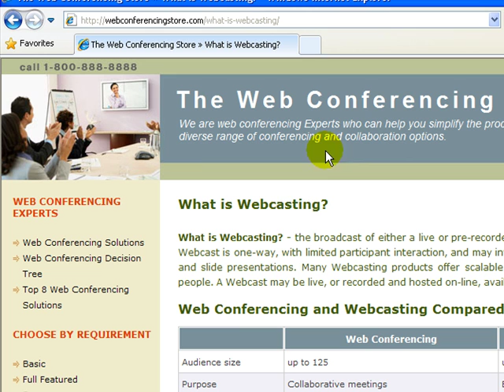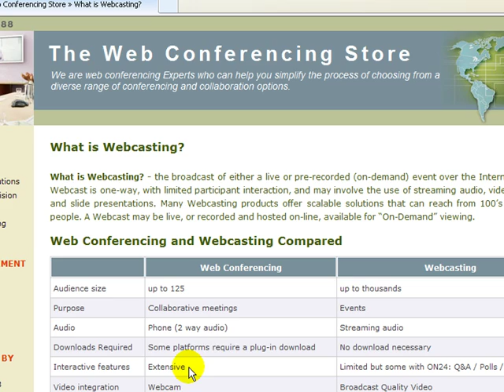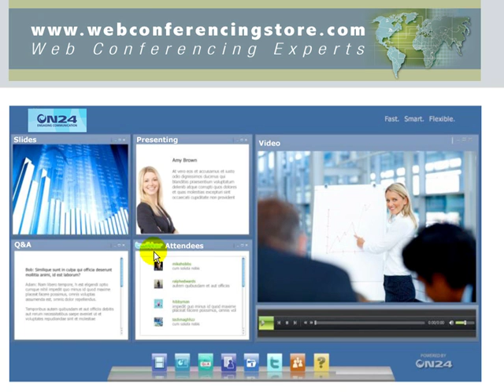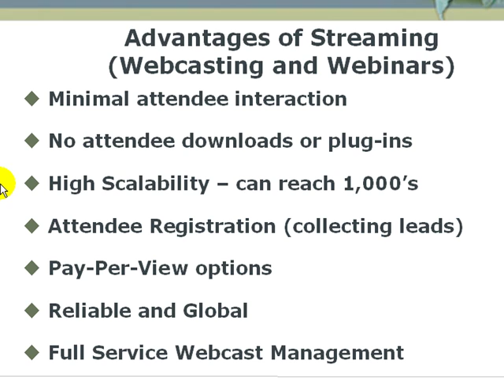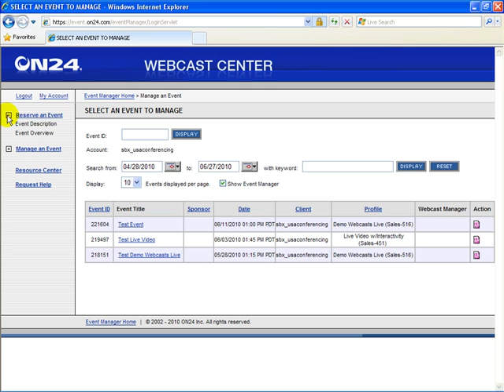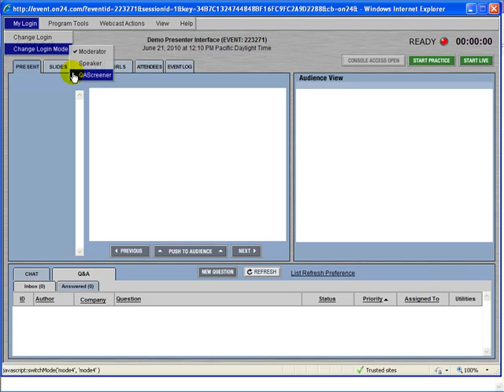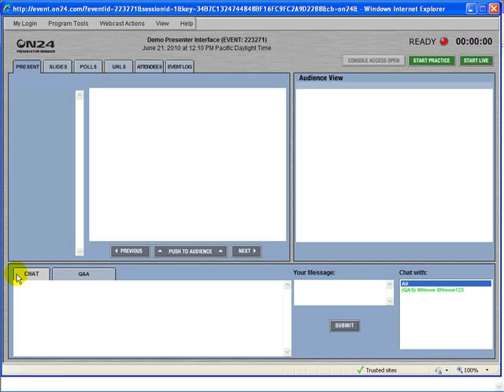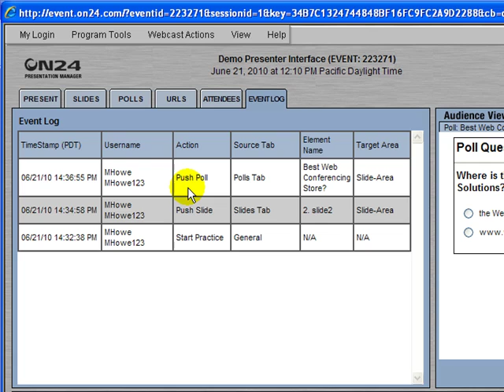ON24 Review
Review of ON24 for web conferencing, webinars and online meetings. The Web Conferencing Store compares and reviews ON24 with Adobe Connect, WebEx, and Mircosoft LiveMeeting.